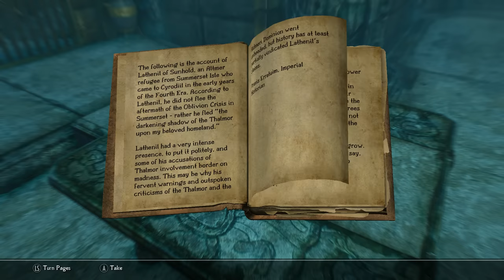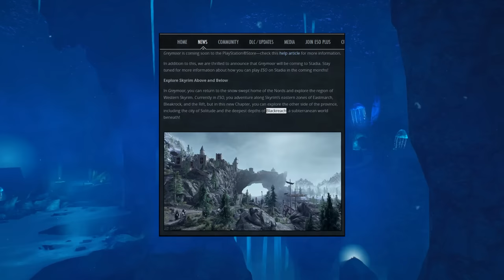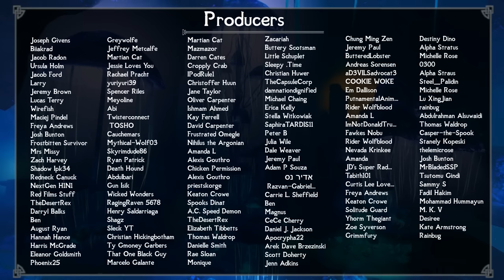A Very Big Skyrim Secret Has Just Been Revealed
Skyrim is a place of many locations and perhaps none are quite as mysterious as Blackreach. A massive, ancient Dwemer city/cavern, Blackreach is easily The Elder Scrolls 5's largest subterranean region and is more of an underworld than simple dungeon. Complete with gorgeous glowing fungus and strange, still-power Dwemer machinery, Blackreach has baffled Skyrim players for years and in today's video we'll be exploring some of it's biggest mysteries and how they were recently revealed. So sit back and relax, as we dive into the secrets of Blackreach from The Elder Scrolls 5: Skyrim.